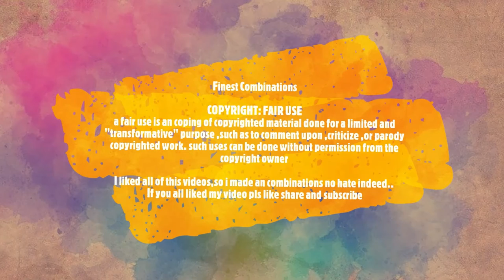Munkbangers and their Mac and cheese|Finest combinations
Finest Combinations 😎

fair use is the copying of copyrighted material done for a limited and "transformative" purpose, such as to comment upon, criticize, or parody copyrighted work. such uses can be done without permission from the copyright owner😊

I liked all of these videos🙂, so I made combinations no 🙏hate indeed...